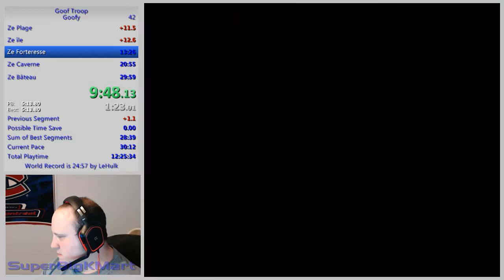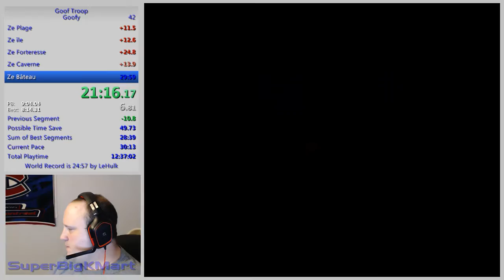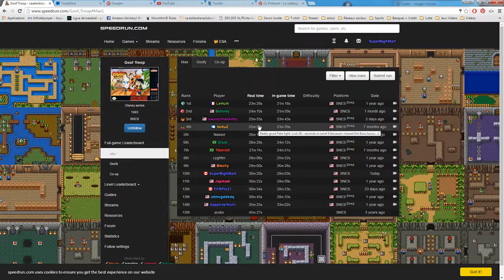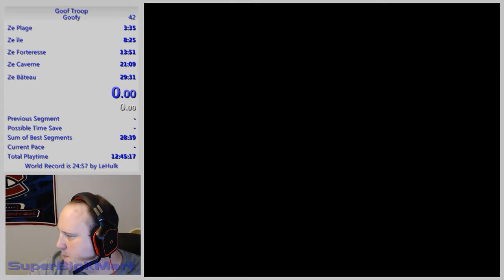Goof Troop - 29m31 avec Goofy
Nouveau PB avec Goofy qui me permet de monter au 7e rang, en égalité avec le brésilien Titanish.

Suivez moi!!!